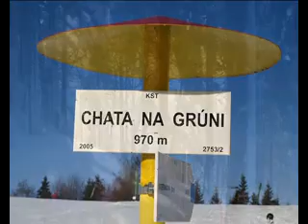Malá Fatra - Poludňový Grúň 1 460 m.n.m. 29.1.2012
Vrátna dolina - zimná hrebeňovka v Malej Fatre